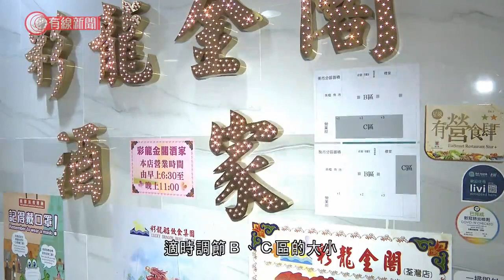食肆限令放寬首個周日 酒樓C區生意不及B區 備多款圖則隨時變換兩區大小 - 20210502 - 港聞 - 有線新聞 CABLE News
【有線新聞】食肆獲有條件放寬每枱人數的首個星期日，有酒樓負責人指生意額輕微上升，但母親節訂座大不如前，未能確定相關措施對他們有無幫助。食肆放寬限制後首個星期日，荃灣這家酒樓百分百樓面員工完成接種疫苗，可以開「C區」，放了14張6人枱。食客陳先生：「當然好些，有8人枱更好，一家大小都可以來吃飯，尤其近母親節，可以容許一家人吃飯都頗好。」要坐6人枱，指定動作是要掃「安心出行」。她沒有用智能電話，5人唯有繼續在「B區」4人枱分開坐。食客李小姐：「人們『安心出行』我完全不安心的，我只會填紙。（為何不用安心出行？）我用的電話是老人家電話，如何『安心出行』呢？沒那麼順氣都無辦法。」酒樓老闆說，「C區」6人枱在中午時間坐到九成滿，但更多人選擇坐「B區」的4人枱。生意額只是比之前輕微增加，將來要視乎客流量適時調節B、C區的大小，門口貼出的圖則一日至少換兩次。酒樓負責人梁振華：「為了你自己的營業方針、為了做生意，唯有自己經理部要辛苦一點，預先印起不同圖則，隨時更改在門外張貼。（措施）實行的第一個星期日，一家大小出來會有更多人，但都未能作準，要過多一段時間才會知道。」以往母親節，酒樓訂座都會爆滿，但梁振華說今年訂座只有大約10張，估計生意額難以短期內恢復至疫情前的水平。

相關影片:
1. 印度總死亡人數突破20萬　感染、病逝數字或被嚴重低估　變種病毒至少傳17國家 - 20210428 - 兩岸國際 - 有線新聞 CABLE News
2. 紅火蟻已擴散至中國12個省份 - 20210428 - 有線中國組 - 有線新聞 CABLE News
3. 日本25歲女涉毒殺77歲富豪夫被捕 - 20210428 - 兩岸國際 - 有線新聞 CABLE News